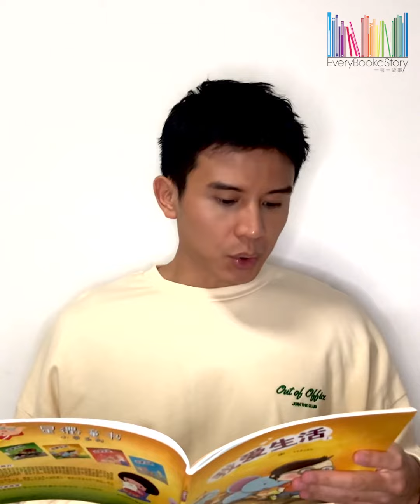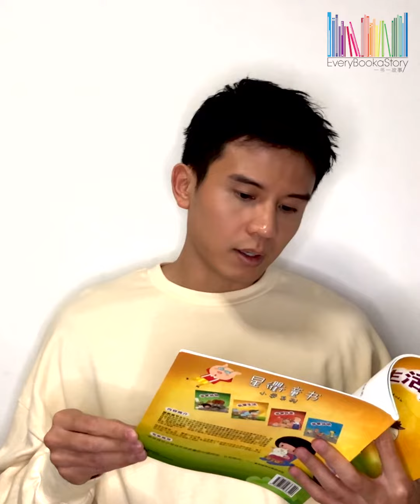《一束不同颜色的花》by Benjamin Josiah Tan